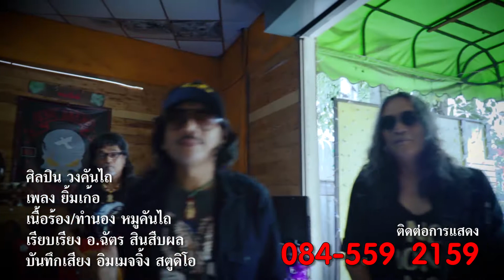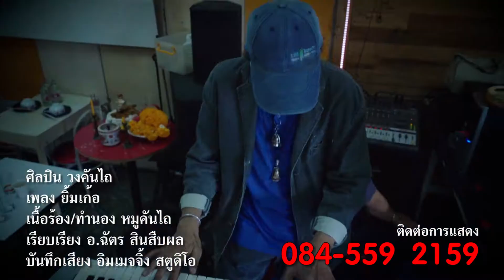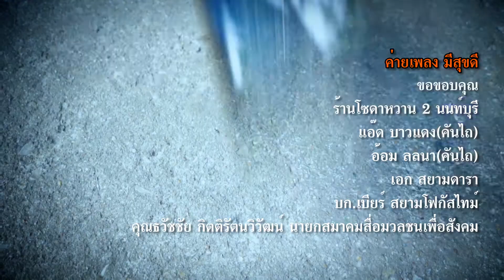master ยิ้มเก้อ 4